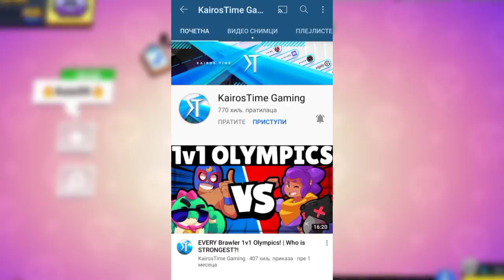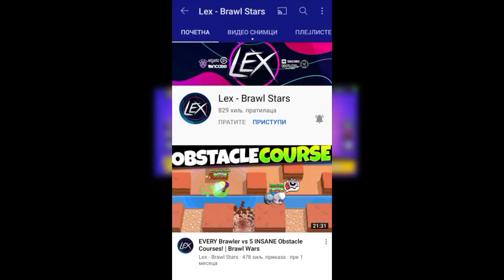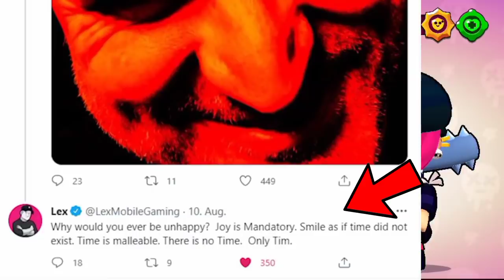Novi UPDATE? Nešto SE DEŠAVA u Brawl Starsu... 😲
Brawl Stars se uporno nastavlja na kanalu KRILE! I u ovom videu sam Vam dao NEVEROVATNU TEORIJU o MOGUĆEM NOVOM UPDATE za Brawl Stars, ali I RAZNA DEŠAVANJA u vezi Starr Parka! Možete gledati i: OMG! Jessie KRIJE VELIKO ZLO... 😳 (hehe 😋). OBAVEEZNO ODGLEDAJTEE VIDEO DO KRAJA, TAMOO JE NAJJZANIMLJIVIJEE!

Nije kao Brawl Vesti, ili Top 5 Stvari / Misterija u Brawl Starsu, ili bilo koji drugi Brawl Stars video. Ovo je Teorija za Brawl Stars Update / Novu Sezonu - Brawlera i ČUDNA Starr Park DEŠAVANJA u Brawl Starsu!

⭐SOCIAL:⭐

Hvala SVIMA KOJI SU POSTALI MEMBERI  👇
• brle kiki
• Bogile 25